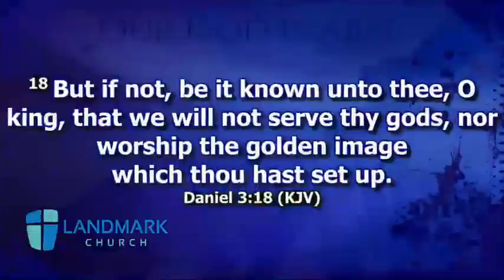2-28-21 Sunday Worship Service “Our God Is Able”